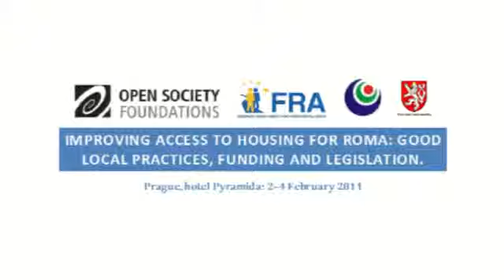Housing Conference Tsolakis Interview English